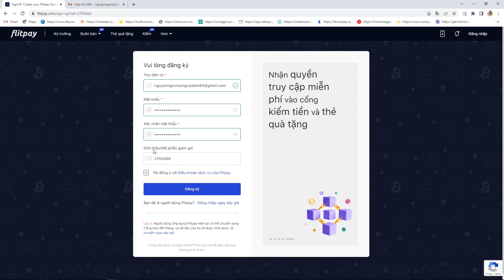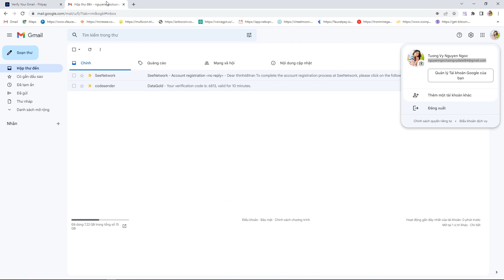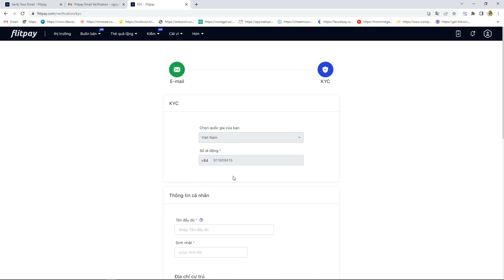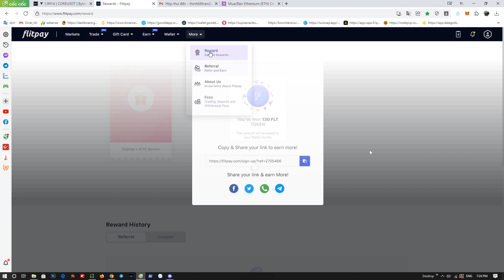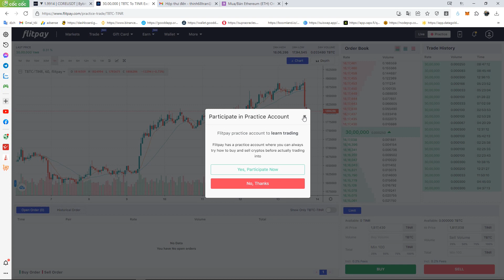Nhận 2 thẻ cào kiếm 436 FLT coin sàn miễn phí từ sàn FLITPAY Kèo tiềm năng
Kênh Youtube : Thinh_kiem_tien